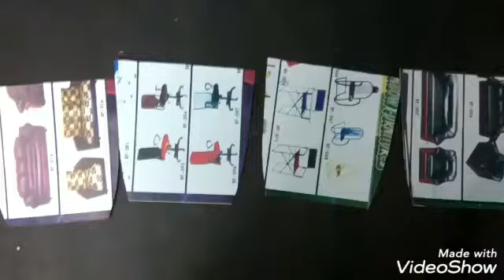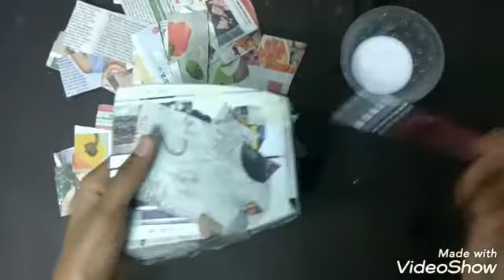Flower pot using cardboard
YOU REAP WHAT YOU SOW.So reap positivity, creativity through crafts.We are proud to be with you in this journey.

The above flower pot could also be used to plant small plants.As the material used to make the flower pot is bio-degradable and eco-friendly it could be directly kept into the soil and over a course of time it decomposes.

I wish all my viewers and subscribers to grow just as the tree in both material and spiritual life.